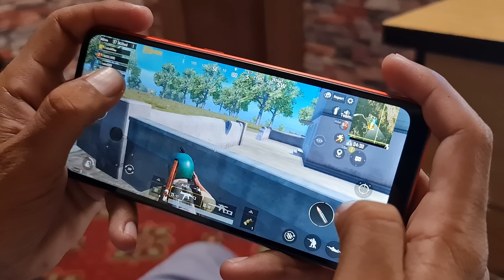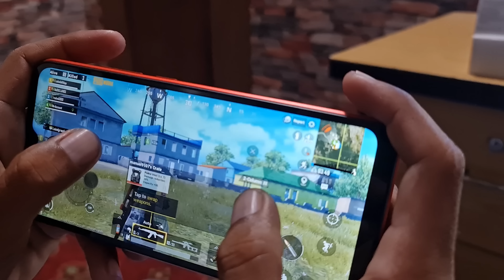MI Redmi 9C Complete Review, PUBG Test and Camera Test